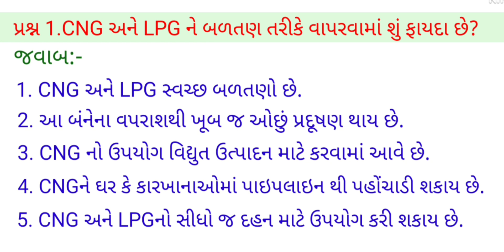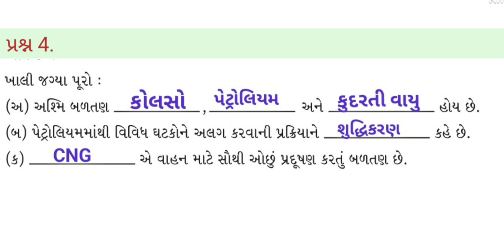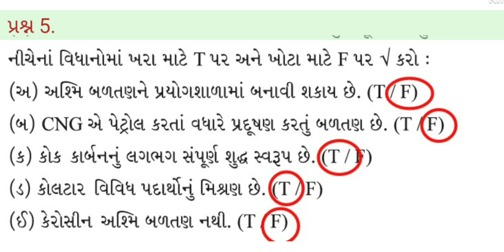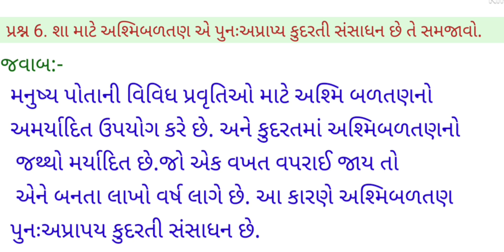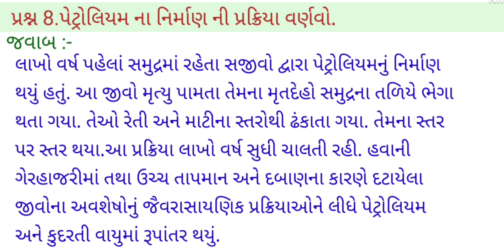ધોરણ 8,વિજ્ઞાન || પાઠ 3 કોલસો અને પેટ્રોલિયમ ||સ્વાધ્યાય સોલ્યુશન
આ વીડિયોની અંદર ધોરણ 8 વિજ્ઞાન ટેક્નોલોજી વિષયના પાઠ 3 કોલસો અને પેટ્રોલિયમ નું સંપૂર્ણ સોલ્યુશન કરવામાં આવ્યું છે